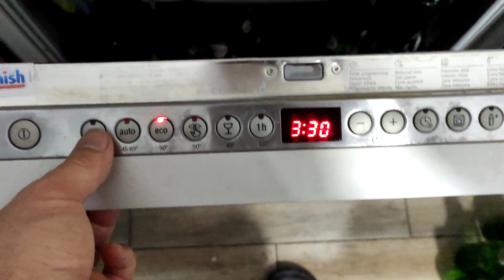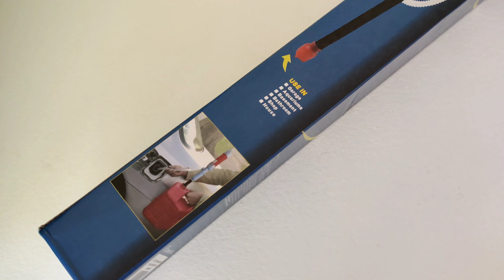Îmbutelierea cidrului cu pompa electrică (Partea 2)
- după dezastrul cu pompa manuală, am achiziționat o pompa electrica cu baterii

- chiar a funcționat și am reușit să fac transferul din damigeană in sticle

- singurul neajuns al pompei ar fi că nu ajunge chiar până jos in damigeană și nu am reușit să prelungesc tija astfel încât să fie ok

- la prețul de 30 lei chiar daca e plastic ieftin, China, etc am reușit să fac imi treaba cu ea